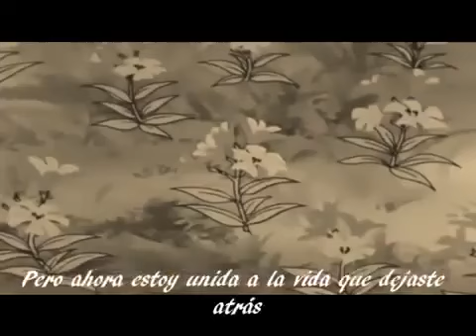saint seiya Ikki de fénix lagrimas del Corazón ❤️‍🩹